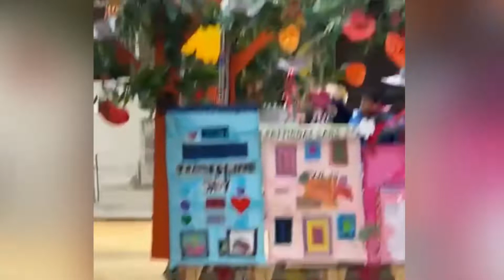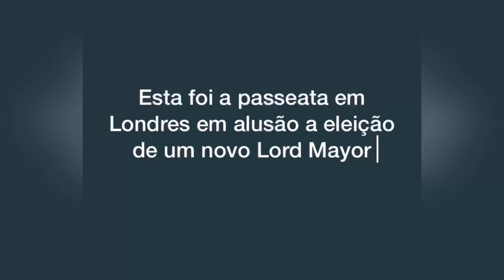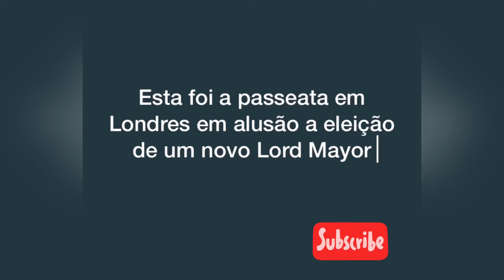Parece o CARNAVAL do BRASIL mas sem o samba 😅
Olá pessoal 😍 já ouviram falar da Passeata do Lord Mayor ? Eu realmente não sabia mas amei ver.

Hoje em dia, o Lord Mayor é o chefe da City of London Corporation, o órgão dirigente da Square Mile.

O papel é separado do prefeito de Londres, que se senta como chefe da Greater London Authority.

Beijosss